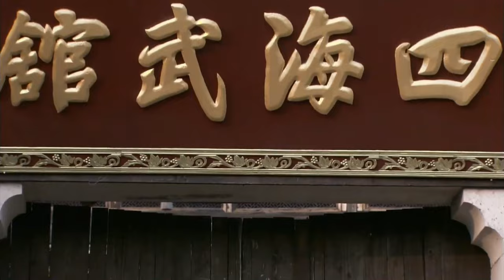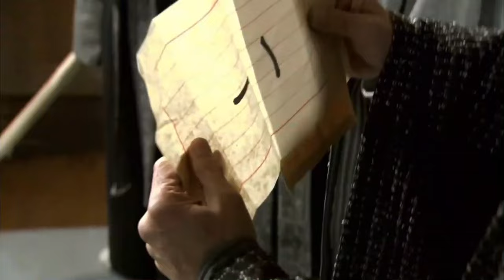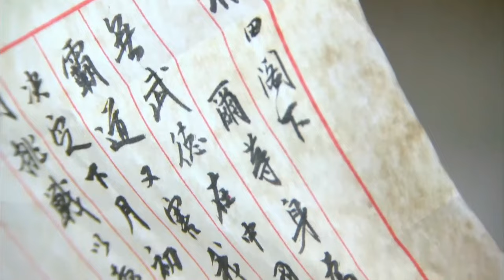【功夫電影】日本武士不自量力踢館，惹怒宗師，空手接白刃振飛他。⚔️丨 Kungfu丨功夫丨武俠丨動作丨TAICHI丨Chinesedrama丨中國電視劇